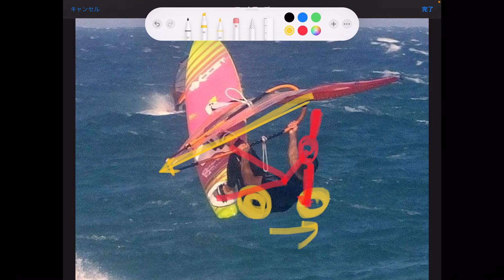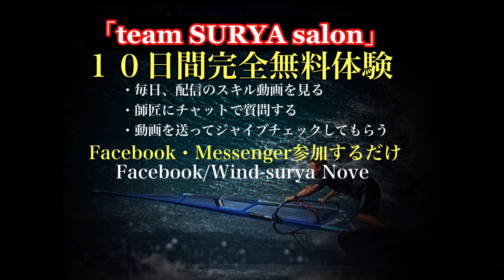「NOVE JIBE 研究所」マニアック・ジャイブ講座！後半はストラップ深さ調節の話‼️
ウインドサーフィン・超マニアックジャンプ講座　後半はストラップの深さ調節の話！

シンプルにおまとめ各講座
①初級プレーニングフォーム講座
②プレーニングジャイブ講座

【加速するフォワレイキジャイブ１３８動画講座】
リーバイターンで差をつける・究極のストラップイン・ジャイブ
１００%の確率で近代ジャイブ・フォワレイキジャイブの時代は来る
「なぜって❓」・・・スポーツはスピードにより進化するからだ‼️

【ゼロからのプレーニングジャイブ４１６講座】
　※テキスト・音声・動画コンテンツ
【０からジャイブ講座２０８講座】
・ジャイブの本質（５８）
・上半身・セイル操作（４２）
・下半身・重心移動（１５）
・ジャイブの流れ（７）
・最新ジャイブスキル（８６）
【ノーマルジャイブ１０７Movie】
【ジャイブの三代要素３Movie】
【セイルを返すタイミングスキル１１Movie】
【ジャイブステップワークスキル８Movie】
【2種類にジャイブ・倒れ込み内傾とブームエンド内傾Movie】
【ジャイブ失速を防ぐ３つの連動３Movie】
【セイルを引き込むジャイブ２Movie】【前傾・前に突っ込め・・・２Movie】
【スピードと内傾２Movie】【プレーニングジャイブのスタンス２Movie】
【スタンスで決まる重心移動稼働範囲３Movie】
【ブーム支点の法則４Movie】【重要手幅の法則１０Movie】
【最後までボードを回すレイルキープ法４Movie】
【マスト前捌き法則１Movie】【目線で体先行ジャイブ１Movie】
【ノーマルジャイブの内傾４Movie】【足首・つま先４５度の法則４Movie】
【ボードは９０度回す１Movie】【足首４５度の法則１Movie】

【プレーニング初級者・完全版】１９９講座

リアルスクールなんて要らない！
風がないのに実践スクール意味がない❗️
風がなくてもプレーニングは上達する

まずは・・・プレーニングの形を覚えることが重要です「なぜって⁉️」
わたし（NOVE）の４０年間の経験では、これから先どんどん上達して次にビーチスタート・ウォータースタートそしてプレーニングジャイブへの挑戦に移りますが・・・「プレーニングの型」が全ての基本の型になります‼️

最新マニアックWAVEシリーズ９２項目
・ウェーブマニューバー
・ボトムターン
・トップターン
・バックループ

海が大好きな・あなた・・・「今こそチャンスです」
コロナで実践がしずらい中で「今・・・オンライン講座でライバルに近づき抜き去るチャンスが来てます、気づいた君だけが得してあっと言わせる時です」自分でコントロールできないことはサッサと手を引いて出来ることをした人にコロナ明けに陽がさします‼️
注意：ウェーブが大好きな人意外、手に入れないでください！

「Amazon Kindle 読み放題」
NOVEウインドサーフィン本・無料

「ウインドサーフィン・NOVE 書籍」

『参考になるので目を通しておいてください』

※アマゾン　キンドル　ウインドサーフィンで検索すると
トップに出てきますので読み放題で呼んでください！

また、３０日間無料で読み放題登録で好きなだけ色んな
本が読めるシステムがあります。
（注意点は３０日間前に解約しないと月額９８０かかりますので注意！）

■ウインドサーフィン　プレニングジャイブ『３大要素』
５０歳過ぎでもカッコ良いスピードジャイブを決めよう
 WINDSURFING NOVE JIBE Kindle版NOVE (著)

■WINDSURFING
プレーニング初級者編 Kindle版NOVE (著)

■WINDSURFING
 NEWスピードジャイブ講座 Kindle版NOVE (著)

■ウインドサーフィン・ジャイブ講座
メンタルトレーニング術 Kindle版NOVE (著)

【Amazon】キンドルアンリミテッド読み放題登録
（３０日間無料で読み放題）

ーーーーー